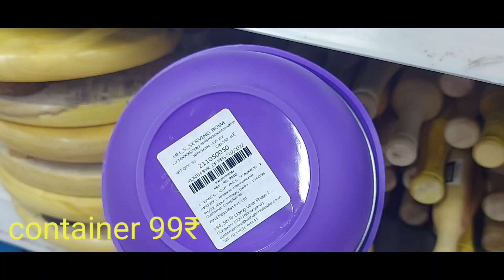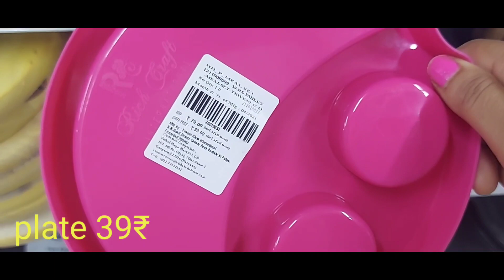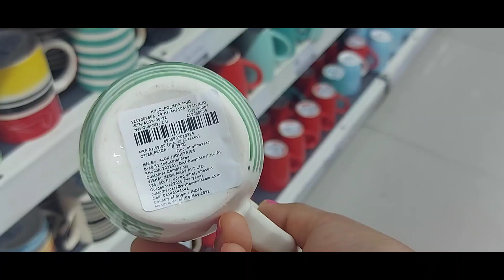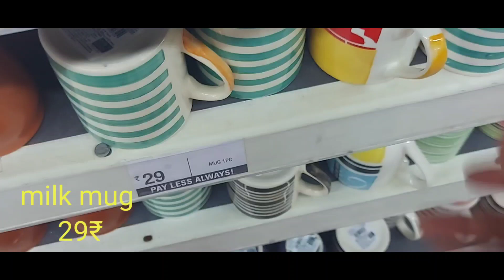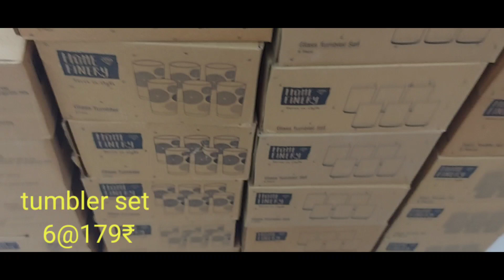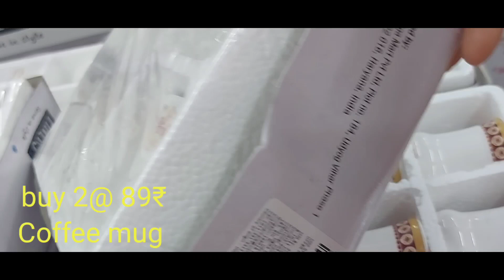Vishal mega mart latest Raksha Bandhan Offers | Vishal Mega Mart Latest Offers ‎@shailja1985